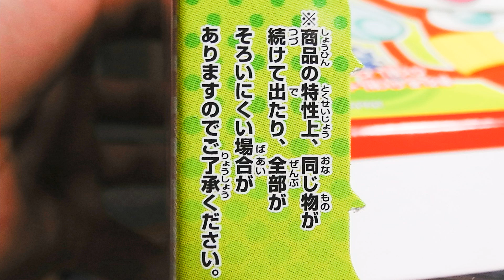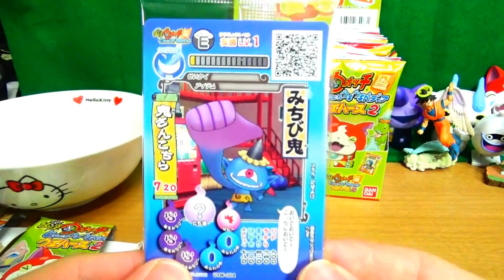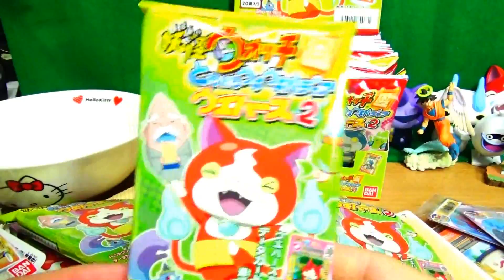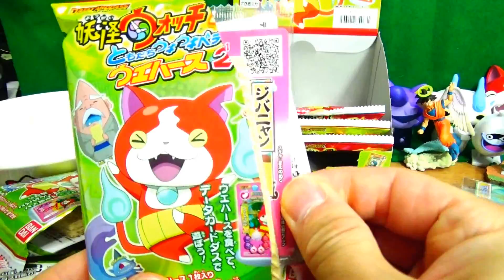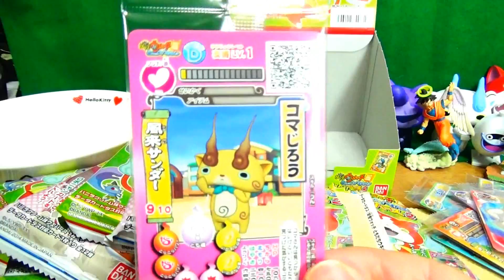【箱買い】妖怪ウォッチ ともだちウキウキペディアウエハース2 コンプリートなるか！？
新発売　データカードダス 妖怪ウォッチともだちウキウキペディアウエハース2
コンプリート目指して開封！アソート確認